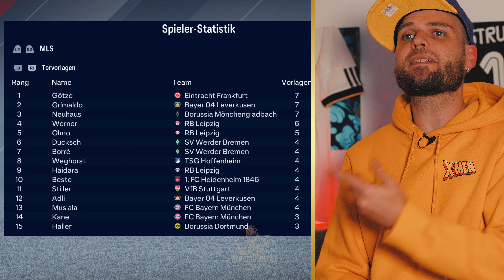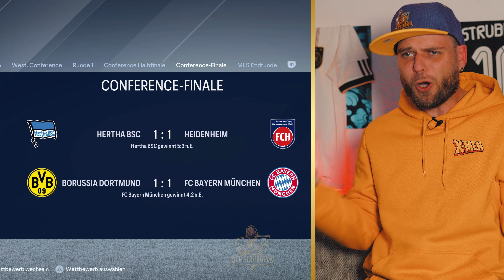BUNDESLIGA, aber im MLS Format?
Die MLS wird zur Bundesliga? Die Bundesliga wird zur MLS? Wie wäre es, wenn wir das Bundesliga-Spielsystem übern Haufen werfen und das MLS Liga System übernehmen. Wir teilen die Bundesliga in Eastern und Western Conference auf, packen 28 deutsche Teams hinein und schauen, wer sich im Liga und danach im Playoff Ligasystem zum Meister küren kann. Hast du Bock darauf?

Ich habe dieses EA FC 24 Experiment ( @easportsfc ) gewagt und du glaubst nicht, was in einer Saison passiert ist. Kann der große FC Bayern München hier genauso den Meistertitel feiern? Oder setzt sich Borussia Dortmund bzw. Bayer 04 Leverkusen die Meisterkrone auf? Oder ist es am Ende doch ein ganz anderes Team aus der 1. Bundesliga bzw. 2. Bundesliga?

Danke fürs Video anschauen. Dann schreib mir deine Idee in die Kommentare!

😎😃*GEWINNE, GEWINNE, GEWINNE!*😎😃
Ich habe seit dem 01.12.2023 ein kleines Gewinnspiel für euch vorbereitet. Dieses Gewinnspiel geht bis zum 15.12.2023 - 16:59 Uhr. Der Tag ist natürlich so gewählt, damit du deinen Preis auch rechtzeitig bekommst. Sofern du gewinnst.😉

Du kannst folgende Preise gewinnen:
1x EA FC 24 (PS5)
1x EA FC 24 (Xbox)
1x EA FC 24 (PC)
1x EA FC 24 (Switch)
1x NBA 2k24 (PS5)
1x NBA 2k24 (Switch)
1x PS5 Controller
1x Nintendo Switch SDXC Speicherkarte
1x Football Manager 2024 (PC)
1x DerStrubbeck Cap (Unikat)

Was du dafür machen musst?
melde dich bei meinem Gewinnspiel an und löse Aufgaben. Die Aufgaben sind alle ziemlich einfach. Bspw. schaust du dir ein Video auf meinem YouTube-Kanal komplett an oder gibst einem Foto auf Instagram einen Like.

Es wird jeden eine neue Aufgabe geben, die am nächsten Tag dann durch eine andere ausgetauscht wird. So sammelst du Punkte, die deine Gewinnchance erhöhen können.

Die Teilnahme funktioniert selbstverständlich auch ohne über meine Gewinnspiel-App und dort Punktesammeln. Dafür schreibe einfach einen Kommentar auf YouTube, Insta oder Facebook inkl. des Hashtags
Zum Beispiel: Wieder ein geiles Video!
(Jeder Kommentar bringt dir 10 Punkte, d.h. du kannst pro Video ordentlich in die Tasten hauen, also mehrere Kommentare mit dem Hashtag verfassen! (Ist natürlich ein Nachteil für mich, so muss ich richtig zählen! Ob das klappt? ;))

Zudem bringen Likes auf Insta und Facebook - 5 Punkte! VORTEIL, wenn du auf den Plattformen denselben Namen wie auf YouTube hast!

PS. Weder Instagram, Facebook noch YouTube stehen mit diesem Gewinnspiel in Verbindung und stehen zu keinem Zeitpunkt als Ansprechpartner zur Verfügung.

✗ EA FC 24 PS5
✗ EA FC 24 PS4
✗ EA FC 24 PC
✗ EA FC 24 Xbox
✗ EA FC 24 Switch
✗ PS5 & EA FC 24 Bundle
✗ Xbox Series X
✗ Nintendo Switch OLED